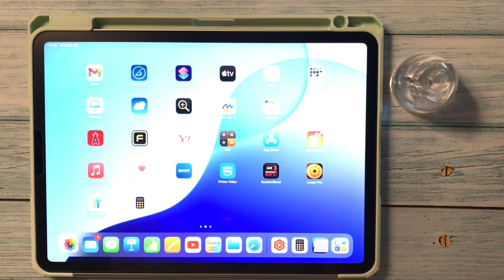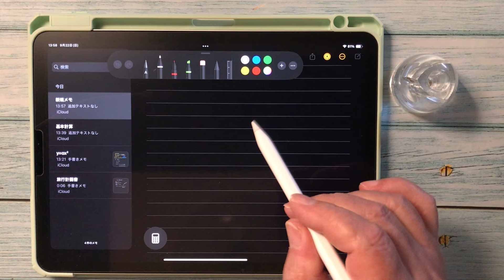iPadOS18 /手書き計算が最高！／面白い使い方紹介／こんなの他にはない！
WWDCでiPadOS18が発表になった時に、私が一番関心を持ったのがこの手書き計算機能でした。
これこそ、クールなアプリ！と思いました。
まだ、少々使いにくい点や改善点がありますが、それらが改善されれば本当に鬼に金棒のアプリです。
今回は、文系でも使いたい表計算的な例と、二次関数を用いた計算まで紹介しています。ぜひ、最後まで、ご覧になっていただければと思います。
好奇心はボケ防止になります！